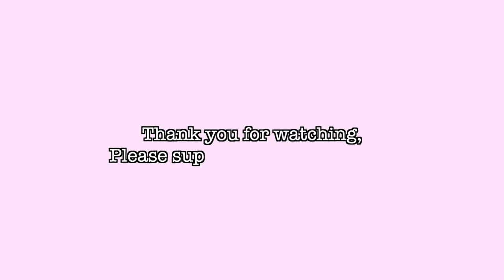My Rhinoplasty Journey pt.1 Best surgeon, recovery, healing stage